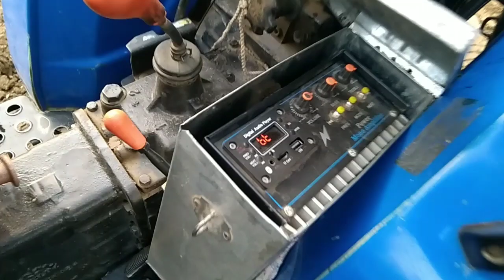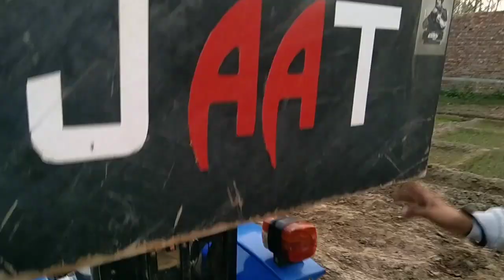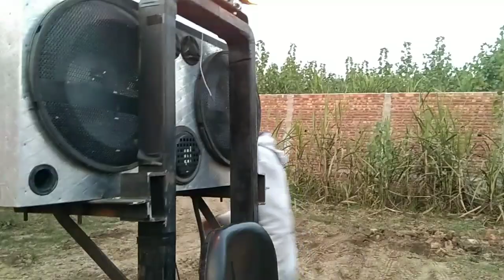Tractor modification full review sonalika /Total money /Gagan pro Rider